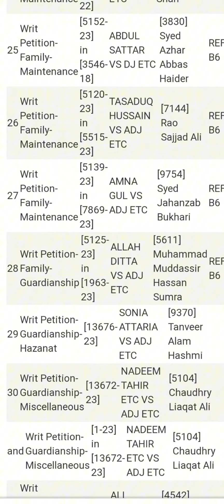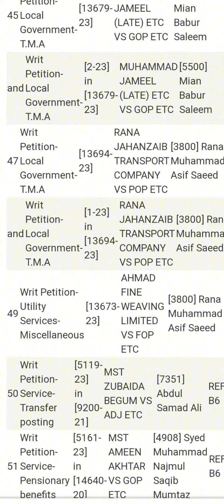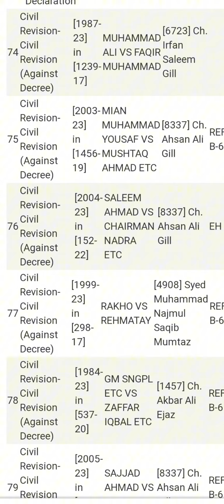High court Multan urgent case 11-9-2023 Mr justice Ahmad Nadeem Arshad